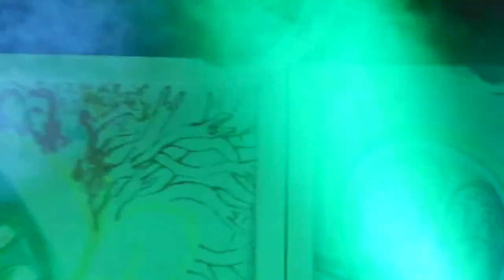Tauk at Beardfest 2017 - Hammonton Lakes, NJ